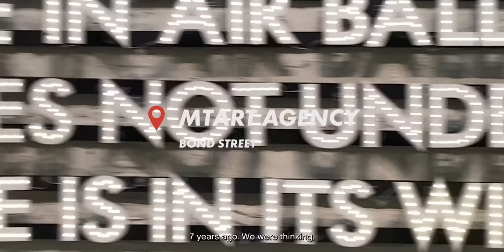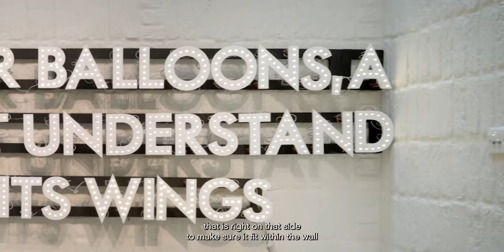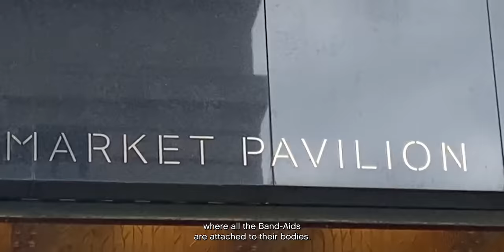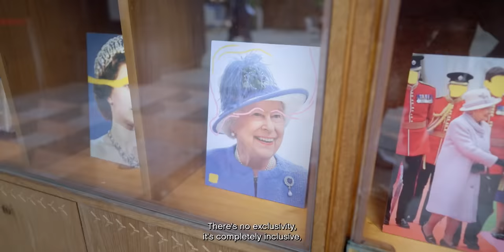Episode 9: Reinventing art with the business citizen of London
Transforming her obsession for art and creativity into a unique and thriving venture, entrepreneur and London business citizen Marine Tanguy has totally carved out her dream job. Her art agency MTArt Agency hails from her beloved city of London and can also be found in hotspots such as Paris and Monaco. Marine has created a vision of democratizing art, providing accessible and available art for all - she’s even put it on the streets of London for all to admire and enjoy 🖼🎨It seems we’re totally aligned with our approach to art and this citizen🙏 (if you know, you know).
In our latest citizens of the world documentary series release, Marine gives a grand tour of her home filled with artistic treasures, breathtaking office space and favourite art installations in the city she’s proud to call her own.
Episodes released weekly, right here on YouTube.

This season, we’re meeting citizens from Seattle, Miami, D.C, Chicago & London to celebrate the cities in which we are opening in 2022.

Travel with us from city to city, as we shine a celebrity light on each citizen and discover all the city has to offer.

Film series credit:
Videography: Christian Johnson @cjohnson.jpg